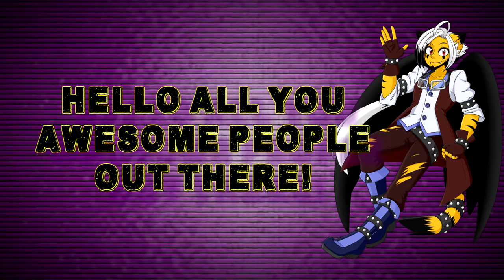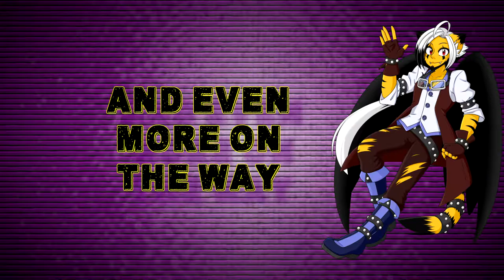Takeru Channel Intro Video V.2.0